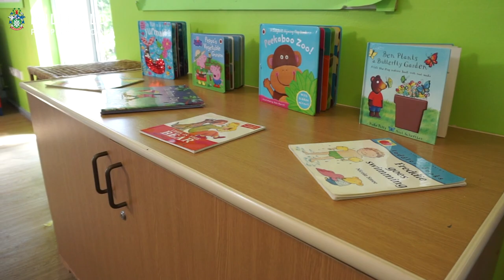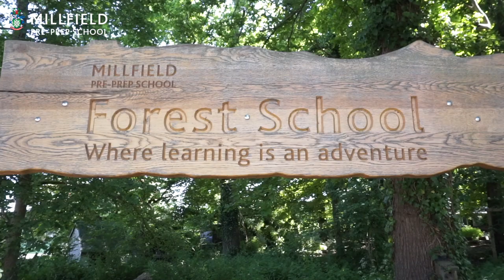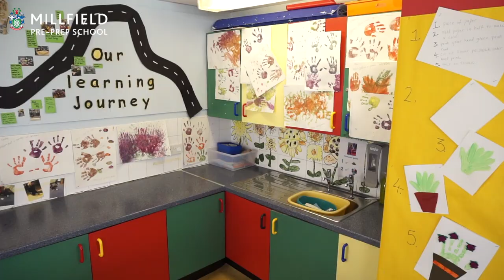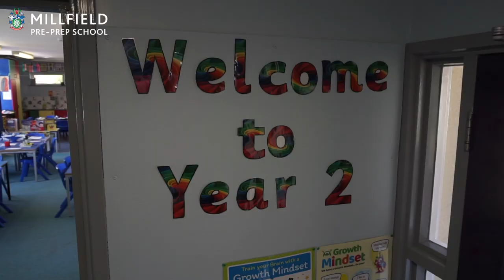Take a virtual tour inside of Millfield Pre-Prep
Millfield Prep School is a leading independent co-educational school for pupils aged 2-13, with flexi and full boarding options from age 7 upwards. The school is a centre of excellence for academic study, sport and the arts and renowned for its outstanding facilities.